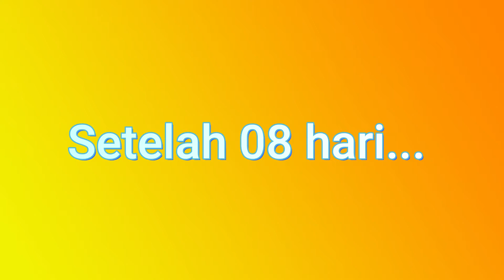CARA MEMBUAT BIOAKTIVATOR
Cara Membuat Bioaktivator | Bio Komposter
Cara mudah dan ajaib bagi pemula yang ingin membuat bioaktivator di rumah.
Bahan: Gula Merah + EM4 + Air
Sangat mudah dan sangat ajain untuk memproses sampah jadi pupuk cair atau pupuk padat.

petani beton